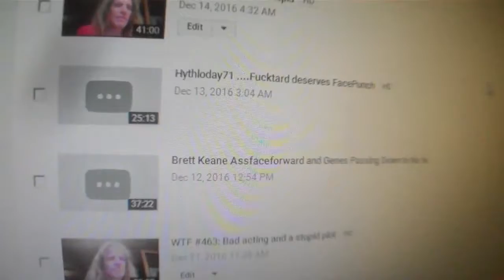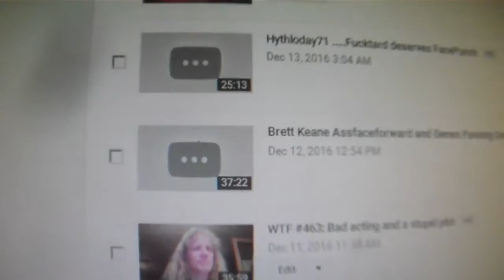Google SUCKS #1,765,967